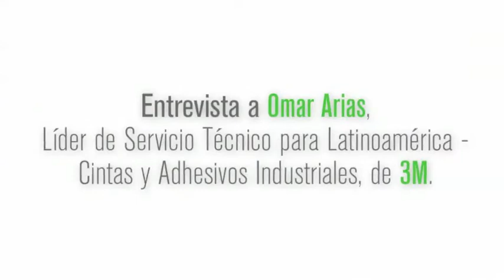Entrevista con Omar Arias, líder de servicio técnico en 3M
Flexografía y cintas para montaje, menos arte y más ciencia. Omar Arias, líder de servicio técnico en 3M, habló con El Empaque + Conversión de los pasos más importantes para un montaje adecuado, la estandarización del mismo en América Latina y de las novedades tecnológicas de la compañía para este proceso. Vea esta nota en elempaque.com